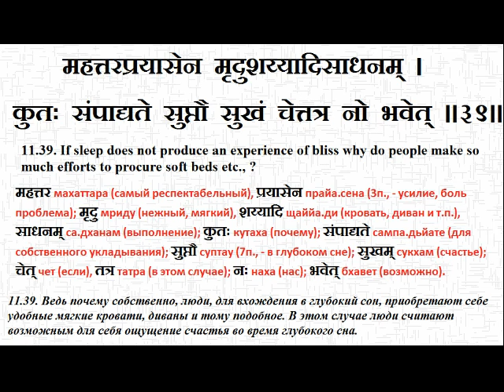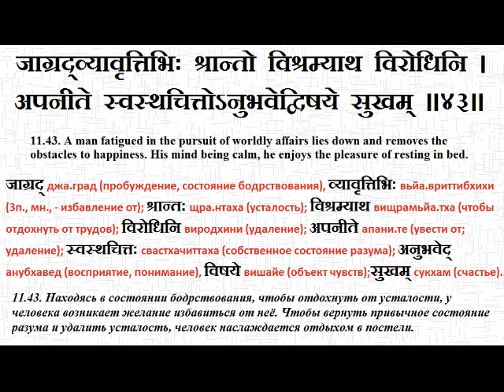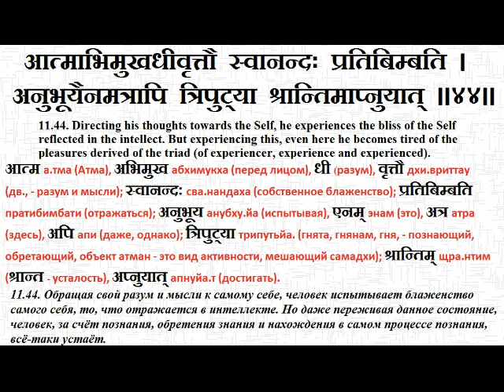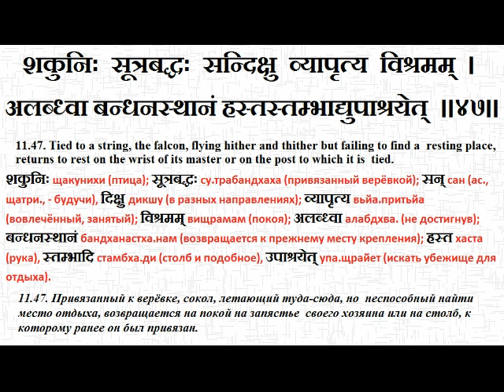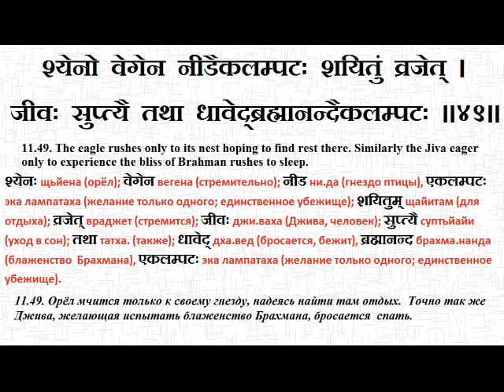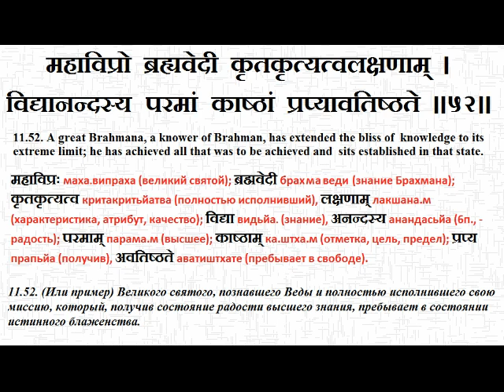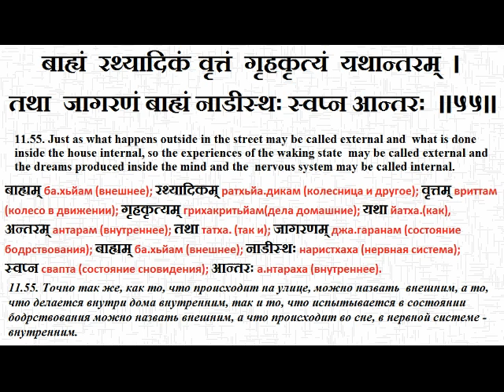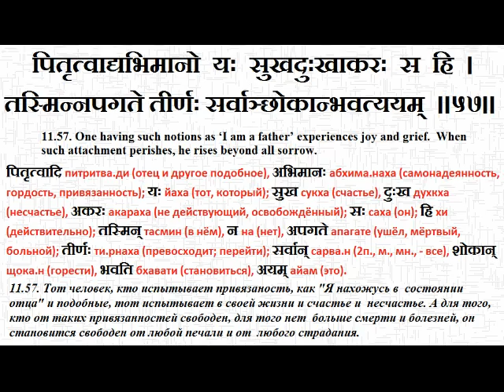ПАНЧАДАШИ 11_041-057 Чтение Санскрит Грамматика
Обучающий класс санскрита (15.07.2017 года). Занятие проводит Свами Джьетирупананда.